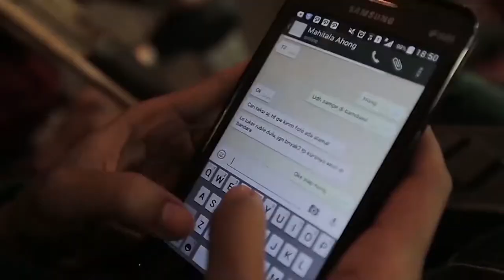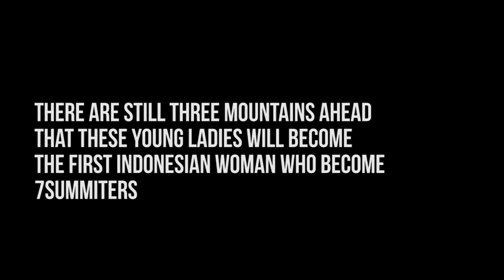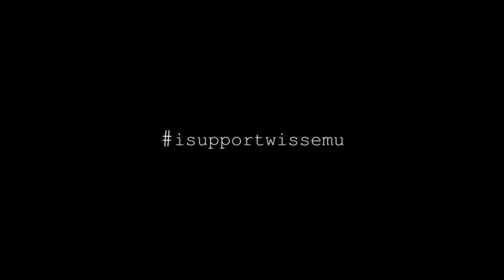Dian Indah Carolina - Wanita Indonesia Mendaki 7 Puncak Gunung Dunia | BukaTalks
Dian Indah Carolina, anggota pencinta alam Mahitala Unpar. Dian adalah anggota The Women of Indonesia's Seven Summits Expedition di tahun 2014 dan telah berhasil mendaki The Women of Indonesia's Seven Summits Expedition 7 puncak gunung tertinggi di dunia. Indah akan berbagi pengalaman saat menaklukkan puncak tertinggi dunia.